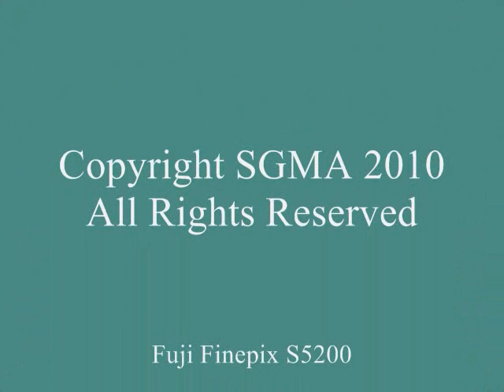Standard Gauge Module Association Display At Syracuse Train Fair 2010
Members of the Standard Gauge Module Association from central New York and eastern Pennsylvania returned to the Syracuse Train Fair on November 6 & 7, 2010 for the third consecutive year to present an operating Standard Gauge layout for the enjoyment of the public. A variety of modern and vintage Standard Gauge tinplate toy trains were featured.